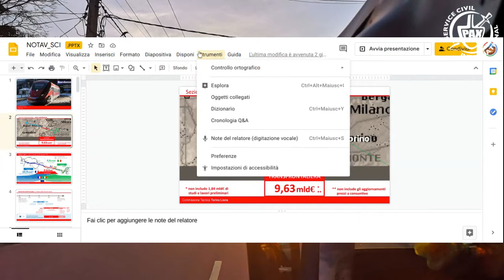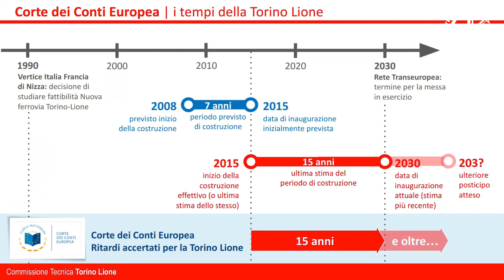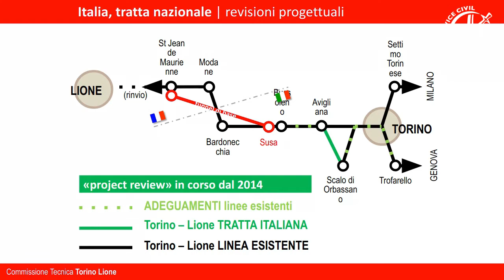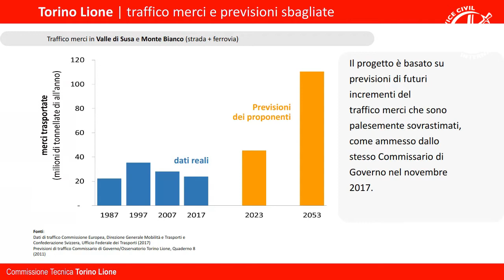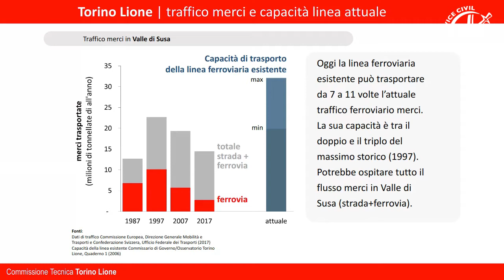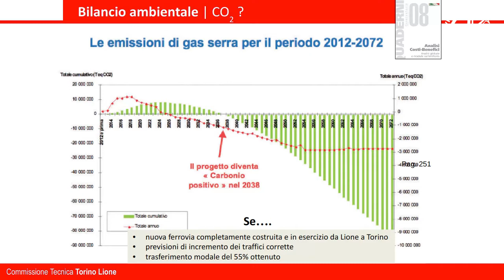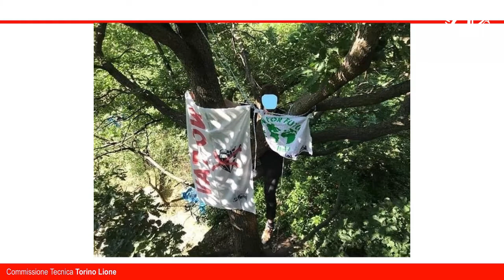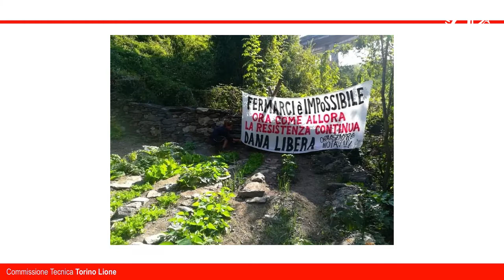Movimento No Tav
Il movimento No Tav raccontato dall'attivista Riccardo Carraro durante il ciclo di formazioni al volontariato internazionale in diretta facebook.